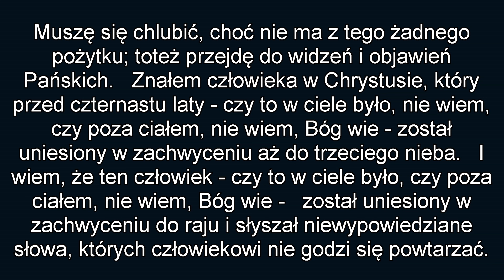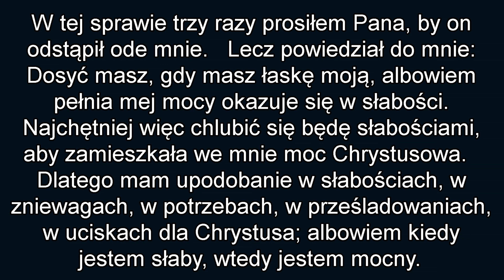Jak mówić świadectwo? - 2 List do Koryntian 12:1-10